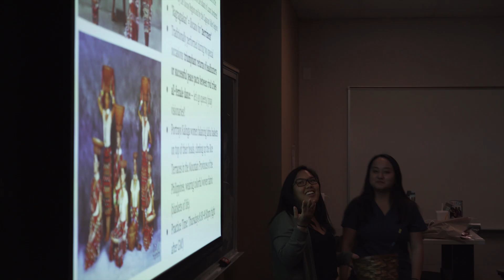A Day In The Life: USC Student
Want to see if you can get into schools like USC today Check out Crimson's free admissions calculator

Niko is a freshman at USC studying philosophy, politics, and law. Check out what a day in his life at the University of Southern California looks like!

As the world-wide coronavirus situation unfolds, Crimson would like to provide information about how you can account for its impact on your educational plans and future.